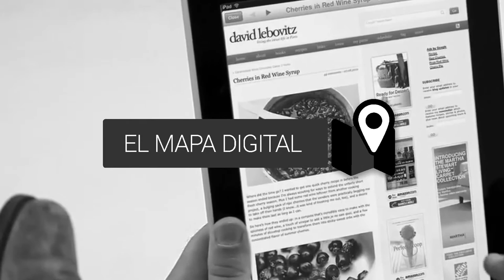El Fin del Papel - Promo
Muchas nuevas tecnologías han desplazado a otras anteriores o, en otros casos, le han quitado protagonismo. El papel, fuente de libros y diarios, es uno de los que todavía no se ha decidido en qué lado quedará. Por una parte, está lleno de encanto y tradicionalismo que los lectores no quieren perder. Por el otro, es una industria contaminante y, al día, casi innecesaria.